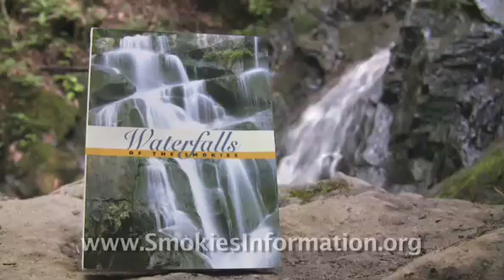Great Smoky Mountains: After the Rain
If you've seen Cataract or Laurel Falls in the Great Smoky Mountains National Park on an average Summer day, you wont believe how they looked after the heavy downpour we had last Friday!